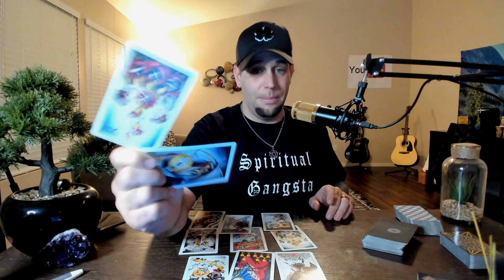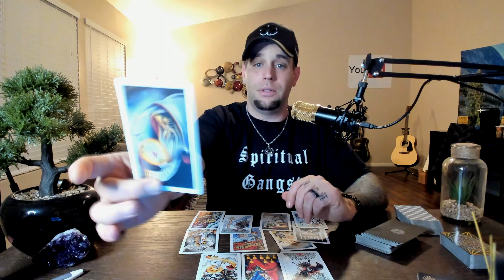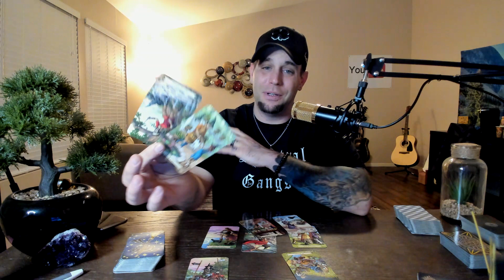Pisces - One foot out the door... - New Love! march 2021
This  will include LAW OF ATTRACTION advice along with the answers to your questions. You may ask up to 3 questions and you will have your reading within 24 hours of payment & questions being received. There is no time limit and the reading can range from 20-45 minutes on average.

Don’t forget to support my mom’s business! She makes AWESOME homemade dog treats!! Give her Facebook page a like and don’t forget to grab some munchies for your fur babies!!          🥰🐕🐶👇🏻👇🏻👇🏻

GO FOLLOW LEAH’S CRYSTAL INSTAGRAM
Where she is making and selling Jewelry With crystals and stones.

 LIKE MY CAT’S FACEBOOK PAGE!

Hey everyone, my cat has a Facebook page!
Go give him a like 😁😁

DON’T  FORGET TO SHOW MY PERSONAL FITNESS TRAINER SOME LOVE!!!
His channel is right here

rich_lopp_